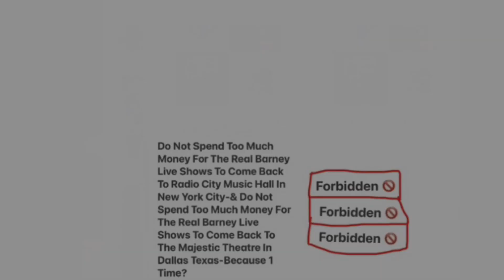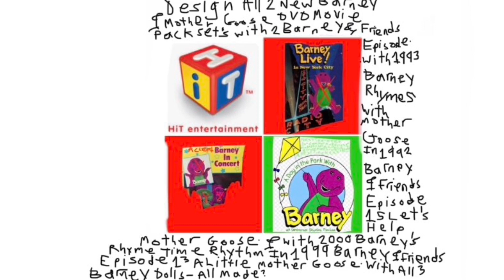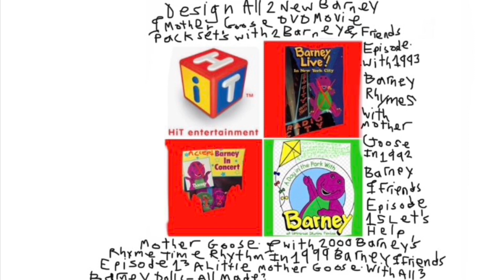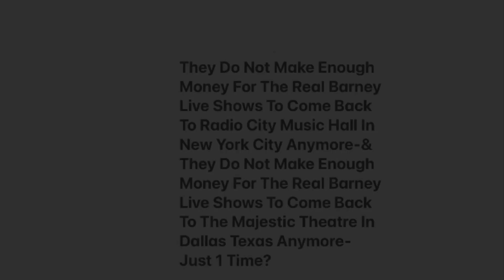Make All New 3 Barney Dolls 1992 1993 1999 & 2000 With 2 Barney & Mother Goose DVD Movie Pack Set’s?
Only On Amazon & Only On eBay?
Only Christmas’s-& Only Birthday’s-& Only Buying Them All At All Target Stores & Walmart Stores All Everywhere In The 50 USA-& Only Ordering All On Phones-& Only Ordering Them On Computers-All For Next Time & All For Next Year?
Design & Make All 2 Barney & Friends & Mother Goose DVD Movie Pack Set’s With 2 Barney The Purple Dinosaur Dolls-With All Barney Plush 9-10 Of 1992-& Barney Plush 8-7 Of 1997 & 2001-& Fisher Price Barney Plush 8 Of 2017-& Forbidden-Not The Real Barney Live Shows Coming Back To Radio City Music Hall & The Majestic Theatre All Anymore-Because 1 Time In Dallas Texas-& Because Just 1 Time In New York City-& Keep A Day In The Park With Barney At Universal Orlando Resort In Orlando Florida Next Time-& Keep DreamWorks & Shrek & Kung Fu Panda & Madagascar & Trolls All At Universal Orlando Resort In Orlando Florida Next Time-& Sold Out Barney Live Concert Tickets At The Majestic Theatre In Dallas Texas-& Sold Out Barney Live Concert Tickets At Radio City Music Hall In New York City-Happy?